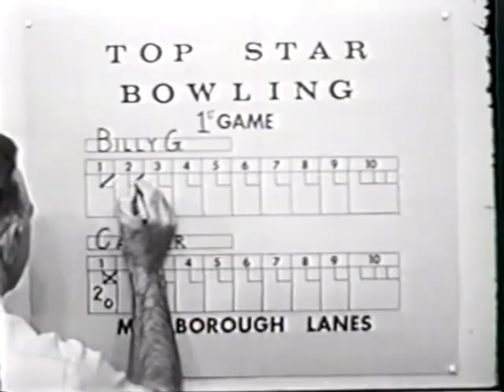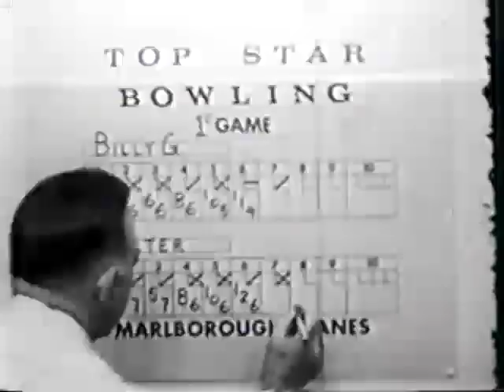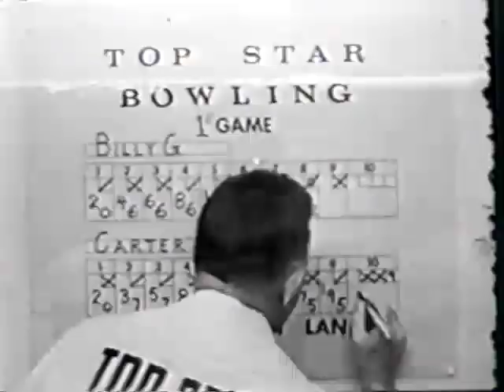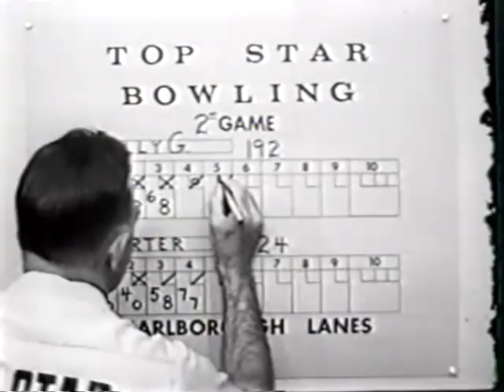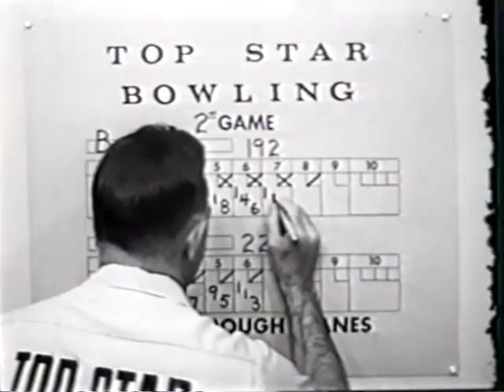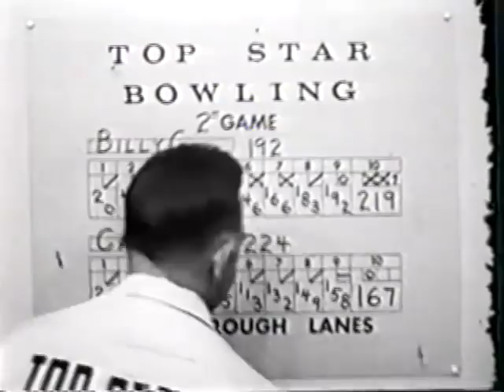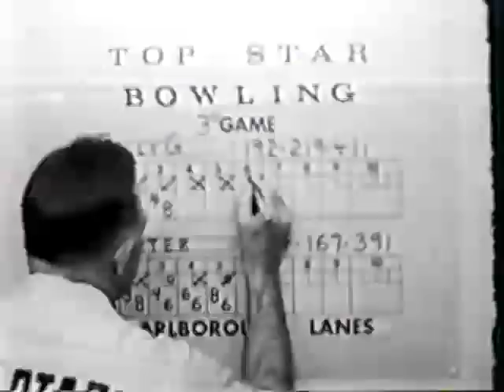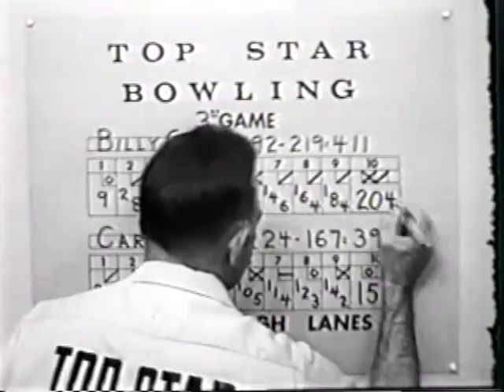Top Star Bowling #42 Don Carter versus Billy Golembiewski